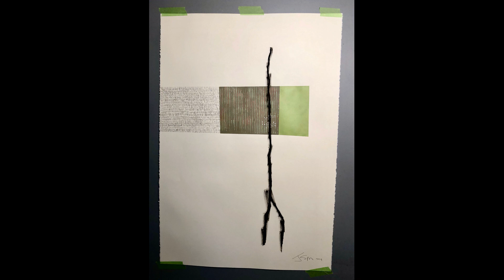Process video for contemporary work on paper.